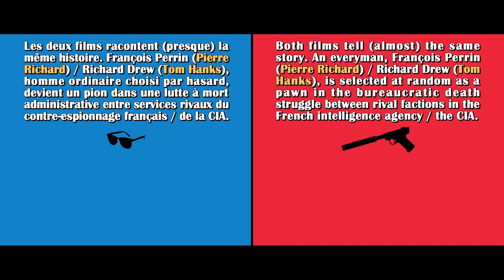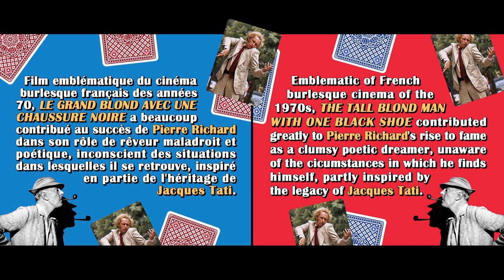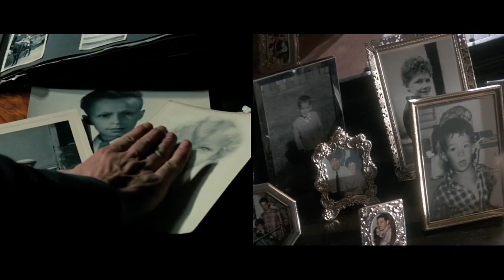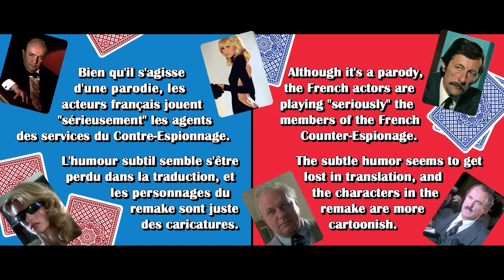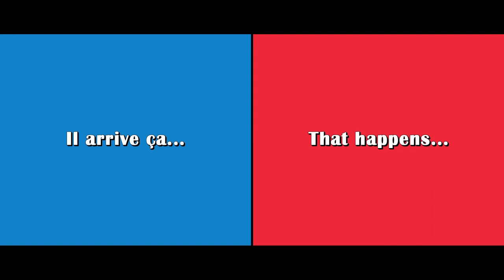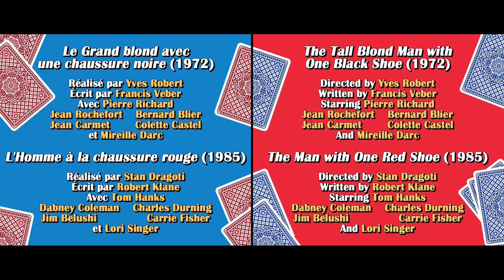BLACK SHOE / RED SHOE 👞 [French Films VS American Remakes]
Comparison between / Comparaison entre LE GRAND BLOND AVEC UNE CHAUSSURE NOIRE (THE TALL BLOND MAN WITH ONE RED SHOE, 1972) and its American remake / et son remake américain, L'HOMME À LA CHAUSSURE ROUGE (1985).

Si vous avez apprécié, vous pouvez prendre le temps de visiter et peut-être faire une donation à ma nouvelle page Tipeee, merci beaucoup / If you enjoyed it, you can take the time to visit and maybe donate to my new Tipeee page, thank you so much: